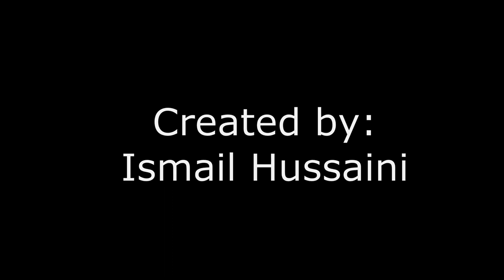MY Mini Jungle Tapir and Crocodile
Software used:
Animation: OpenToonz